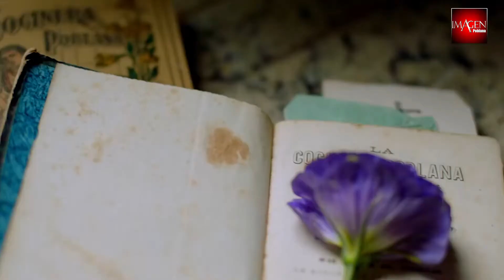Aplicaciones de alojamiento, un dolor de cabeza para hoteleros